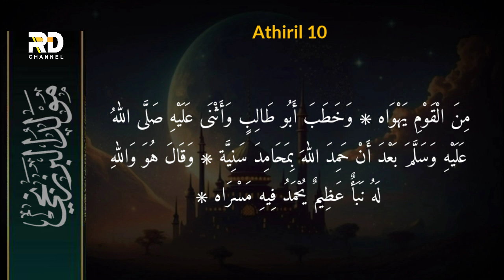ATHIRIL 10 | Maulid Al Barzanji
Maulid Al-Barzanji Athiril 10
Qori Miftahudin